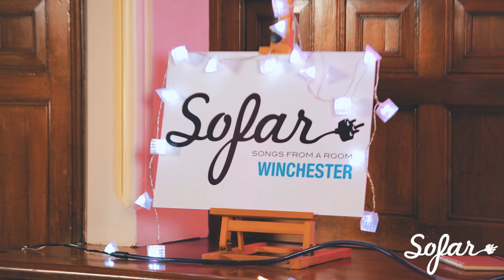Aniya Savage - Wolf Pack | Sofar Winchester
Aniya Savage performing "Wolf Pack" at Sofar Winchester on November 18th, 2016

Filmed by: Robert Pocknall, Rebekah Amy Street

Edited & Audio by: Robert Pocknall